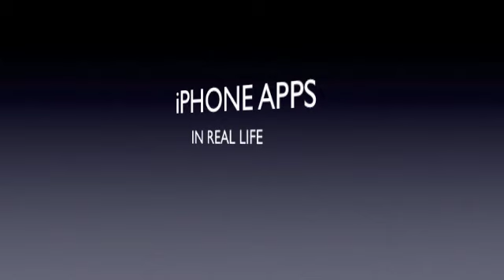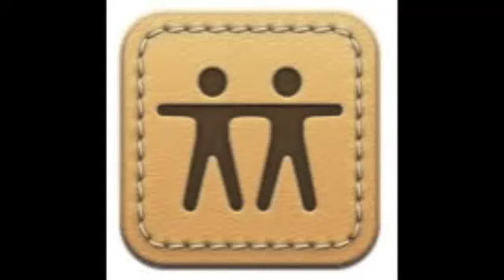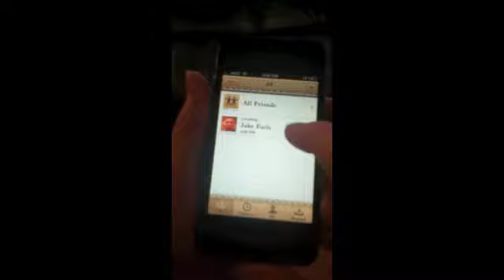iPhone Apps In Real Life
Follow Appleinyopants on Twitter: @Appleinyopants